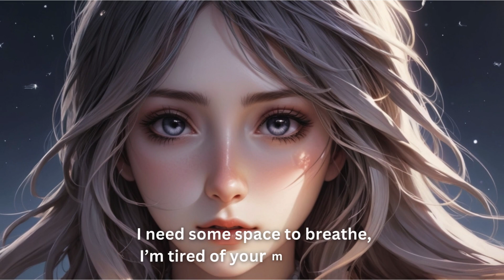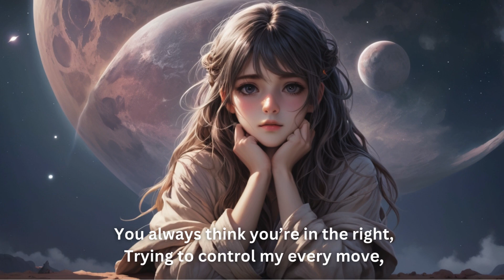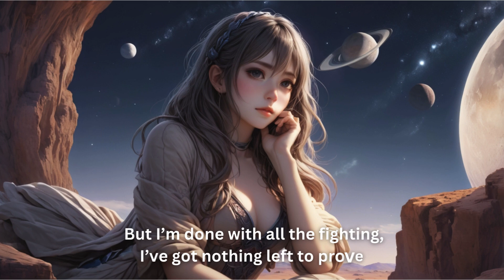Leave me alone I need my own space new song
Get ready to be mesmerized by the latest Bollywood and Hollywood songs in this captivating YouTube video. We have handpicked a selection of the most popular tracks that are dominating the charts right now. From the catchy beats of Bollywood to the soul-stirring melodies of Hollywood, this video is a must-watch for all music enthusiasts. Immerse yourself in the world of new songs and experience the magic of music like never before. Tune in and let the rhythm take over!
songs,hindi songs,baby songs,baby song,new hindi songs,
new songs 2023,kids songs,love songs,abc song,bollywood songs,kids song,
children songs,best kids songs,live song,love song,old hindi songs mashup 2023